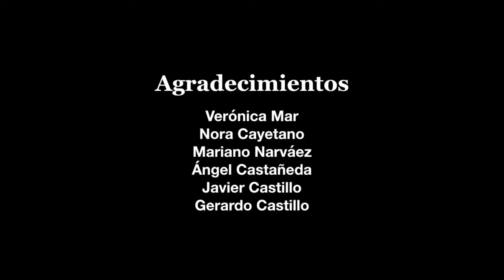Pergamino Juan Rulfo | Tercera conferencia: La poética del realismo mágico 14/10/2020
Premio Pergamino Juan Rulfo
Tercera conferencia: La poética del realismo mágico
Felipe Montes

La novela es una más de las formas de la poesía. Como tal, presenta sus propias costumbres, como las tienen el soneto, el himno, el jaikú, el epilión. Hay que evitar la confusión entre costumbres y reglas, que tantos dolores de cabeza ha dado a escritores y lectores.
Las modalidades discursivas verbales, y entre ellas no escapan los géneros y subgéneros literarios, no corresponden a un cierto tipo porque obedezcan a ciertas reglas, sino porque sus costumbres se circunscriben a cierto comportamiento.
Por gusto, por adaptación al ambiente, por genética o por cultura, por adecuarse a las estructuras espirituales de sus creadores o a las del entorno, o por lo que sea, el ejercicio verbal humano ha generado sus maravillas no por haberse ceñido a las reglas, no por haber acatado ciertas leyes desconocidas, sino porque, en el flujo del río que lo lleva, ha encontrado la oportunidad de convertirse a veces en estanque, a veces en arroyo, a veces en fuerte corriente, a veces en cascada.
Un río es río no por esclavitud, sino porque sabe aprovechar sus libertades.
Ya en la segunda conferencia de este ciclo establecí mi lista canónica personal de obras del realismo mágico hispano, el más rico, el más poderoso, aunque, como lo afirmé en la primera conferencia, en un grave estado de desperdicio y de descrédito.
Mas, aunque muchos autores suelan contener y hasta inhibir deliberadamente sus impulsos magicorrealistas, con mayor o menor éxito, la critica sigue amando el realismo mágico. Estoy seguro de que por ello seguimos encontrando, en cada congreso y en cada revista literaria, ensayos sobre las obras de Cervantes, de Rulfo y de García Márquez, con mayor frecuencia que acerca de autores más recientes. Por eso son nuestros clásicos. He de dejar claro que, por el camino de la hispanidad, son cimiento para el realismo mágico diversas obras fundamentales:
• El Cid, de autor anónimo.
• El Amadís de Gaula, también anónima.
• La araucana, de Alonso de Ercilla.
• La fábula de Polifemo y Galatea y Las soledades, de Luis de Góngora.
• El sueño, de Sor Juana Inés de la Cruz.
• Tabaré, de Juan Zorrilla de San Martín.
• Martín Fierro, de José Hernández.

Por ese camino, considero la fertilidad de las obras de ciertos poetas un conducto alimenticio que convierte la prosa magicorrealista en poesía. En el caso de mi obra, me es fácil citarlas: toda la poesía y los cuentos de José Lezama Lima, Poeta en Nueva York, Tierra y Luna y Degollación de los inocentes, de Federico García Lorca, Residencia en la Tierra y La ahogada del cielo, de Pablo Neruda, Altazor y Temblor de cielo, de Vicente Huidobro, Segundo sueño, de Bernardo Ortiz de Montellano, Nostalgia de la muerte de Xavier Villaurrutia, Sobre los ángeles y Sermones y moradas, de Rafael Alberti, Trilce, Poemas humanos y los cuentos de César Vallejo.
Agregaré obras de algunos autores más conocidos como narradores: Platero y yo, de Juan Ramón Jiménez, Cristo versus Arizona, de Camilo José Cela, La princesa del Palacio de Hierro, de Gustavo Sáinz, Abrapalabra y Rajatabla, de Luis Britto García, Setenta veces siete, Narcedalia Piedrotas, Los talleres de la vida y Santa Teresa de las Golondrinas, de Ricardo Elizondo, Santa María del Circo y El Ejercito iluminado, de David Toscana.
Esta asimetría que he mencionado entre las pasiones de la crítica y las controladas búsquedas estéticas de la mayor parte de nuestros escritores ha propiciado un vacío de productividad de estética magicorrealista que, ahora, más vale aprovechar.
Hagámoslo.
Por el camino de la poesía, nuestras novelas magicorrealistas quedarán pletóricas de sentidos y de sentimientos. Escenas que se pueden ver, oler, saborear, escuchar e incluso tocar. Historias llenas de amor, tristeza, alegría, violencia.
Las descripciones serán muy visuales, verdaderas lluvias de estímulos correspondientes a todos nuestros sentidos; las narraciones serán extremas en su bondad y en su belleza, pero también en su horror y su violencia. Sus tramas trascurrirán de las noches oscuras a las mañanas brillantes, de las duras calles urbanas al suave migajón de los cultivos, de los sabores de la carne cruda al dulce jugo de las frutas, del olor a flor al de los humos de las fábricas.
Y, claro, los personajes estarán más vivos, tendrán anhelos más peculiares, frustrados la mayor parte de las veces, y avanzarán trabajosamente por esta vida que compartimos y, sobre todo, para las emociones que todo esto produce...